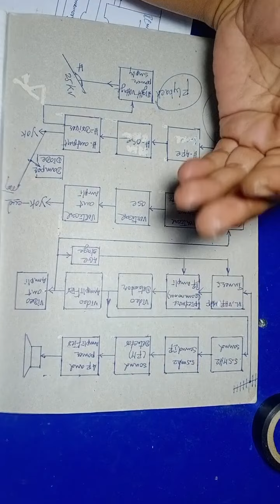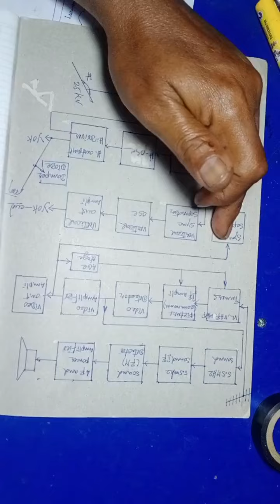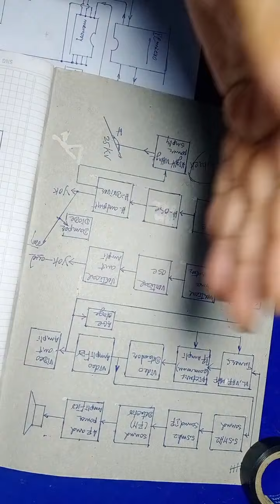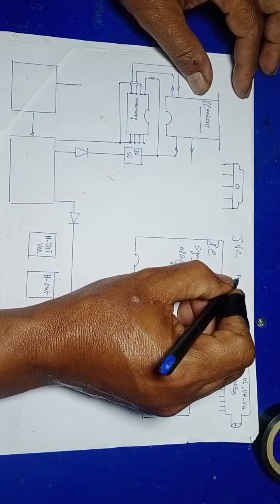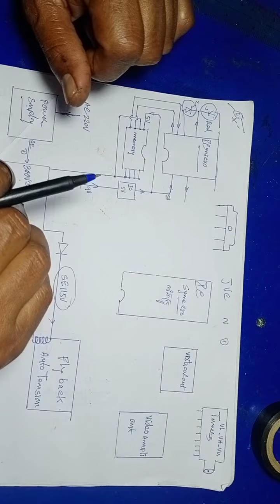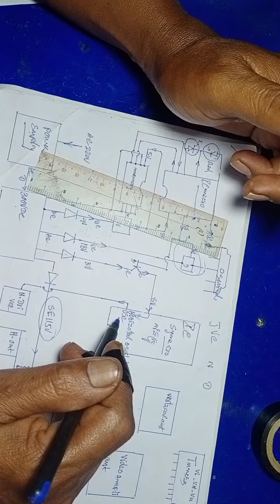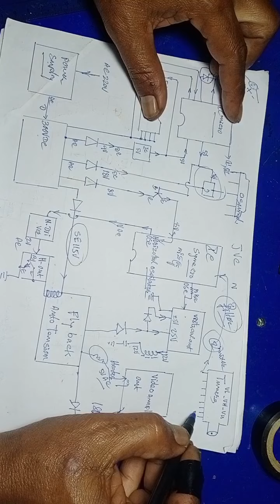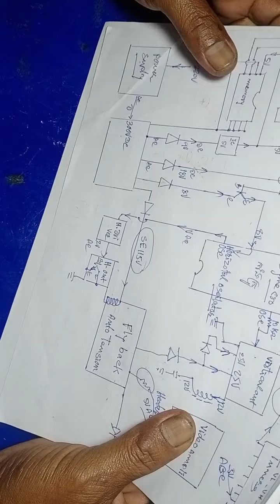IspeakfrormTelevision#ខ្ញុំនិយាយពីរបៀបដំណើរការទូរទស្សន៍#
ដើម្បីជួសជុលបានយើងត្រូវស្គាល់ពីការដំណើរការរបស់ទូរទស្សន៍ជាមុនសិន។
អរគុណសម្រាប់ការឧបត្ថម្ភឆាណែលយើង។
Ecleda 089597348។